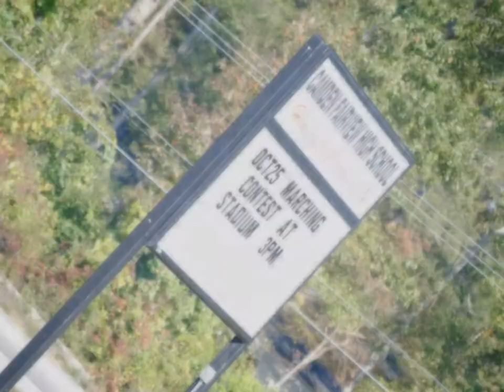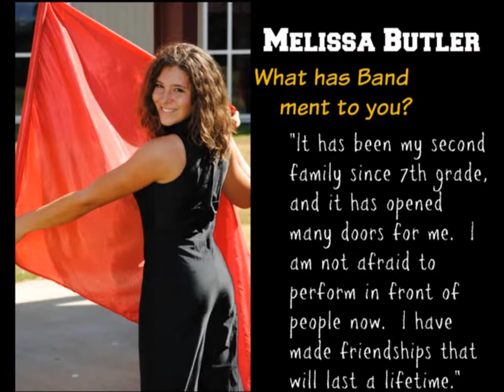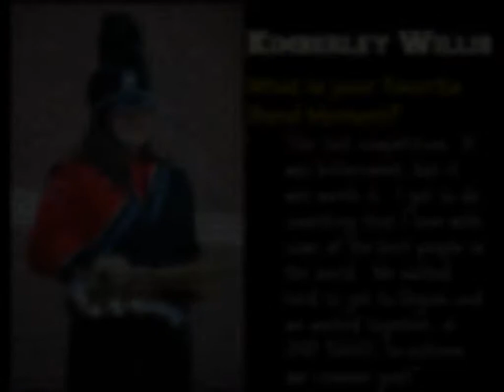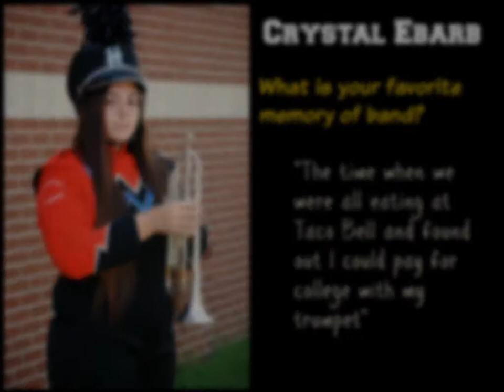2014-2015 Horatio Lion Band Banquet video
I do NOT own the soundtrack for this slideshow presentation!